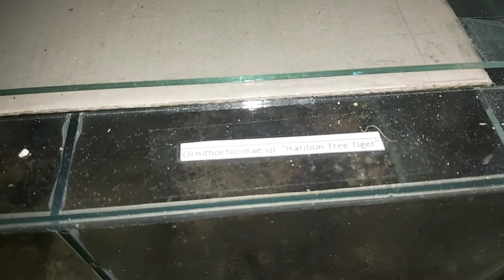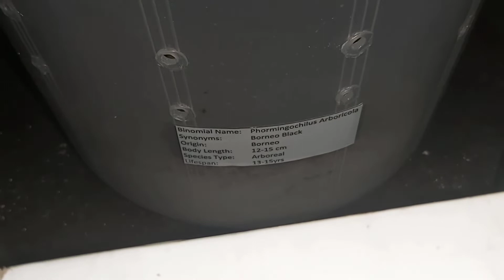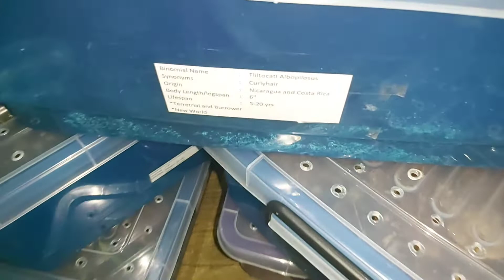𝙐𝙥𝙙𝙖𝙩𝙚 𝙗𝙧𝙚𝙚𝙙𝙞𝙣𝙜 𝙨𝙪𝙥𝙚𝙧𝙬𝙤𝙧𝙢𝙨 𝙖𝙩 𝙞𝙥𝙖𝙥𝙖𝙠𝙞𝙩𝙖 𝙠𝙤 𝙨𝙖 𝙞𝙣𝙮𝙤 𝙖𝙣𝙜 𝙢𝙜𝙖 𝙖𝙡𝙖𝙜𝙖 𝙠𝙤 𝙣𝙖 𝙩𝙖𝙧𝙖𝙣𝙩𝙪𝙡𝙖 𝙢𝙜𝙖 𝙠𝙖 𝙍𝙚𝙙𝙁𝙖𝙣𝙜𝙨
𝘼𝙣𝙜 𝙖𝙠𝙞𝙣𝙜 𝙨𝙪𝙥𝙚𝙧𝙬𝙤𝙧𝙢𝙨 𝙖𝙩 𝙢𝙜𝙖 𝙩𝙖𝙧𝙖𝙣𝙩𝙪𝙡𝙖 𝙠𝙖𝙨𝙤 𝙙𝙞 𝙠𝙤 𝙣𝙖 𝙫𝙚𝙙 𝙡𝙖𝙝𝙖𝙩 𝙠𝙖𝙨𝙞 𝙣𝙖𝙨𝙖𝙗𝙖𝙗𝙖 𝙮𝙤𝙣𝙜 𝙞𝙗𝙖 𝙢𝙜𝙖 𝙠𝙖 𝙍𝙚𝙙𝙁𝙖𝙣𝙜𝙨